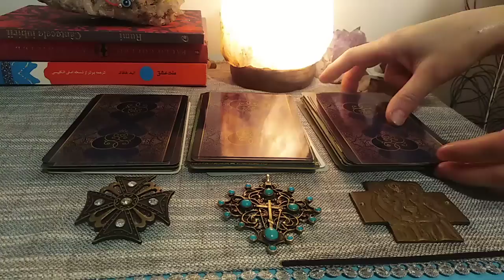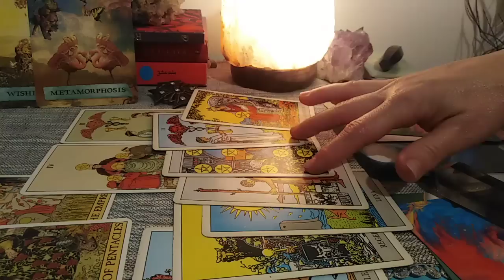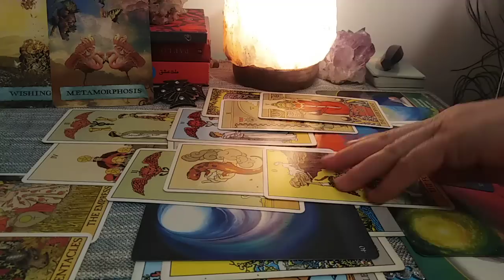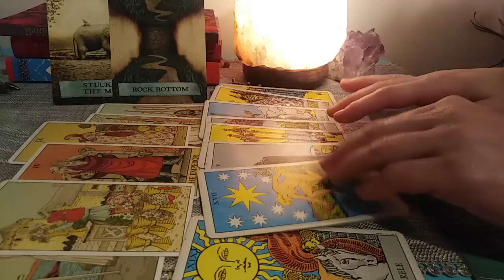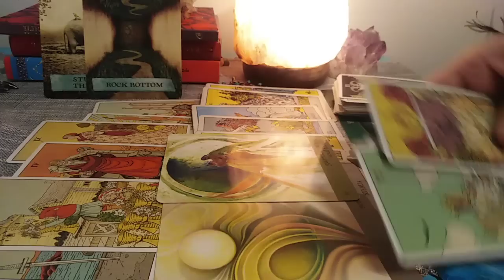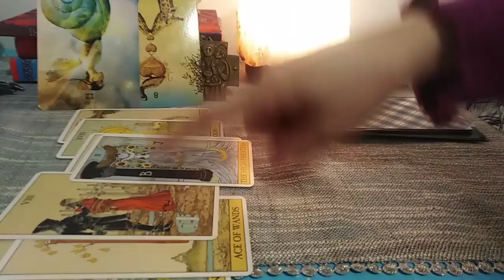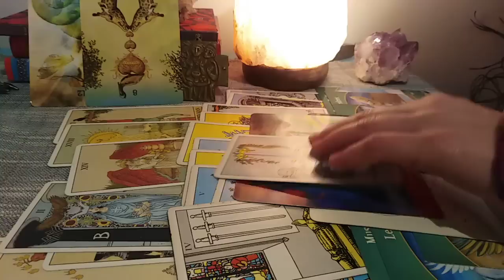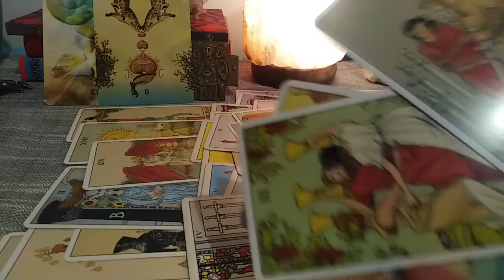PORTALUL ENERGETIC 11.11.2022 - INSPRE CE MERGETI - LA ALEGERE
INTRO - 0:00
NR 1 - 02:33
NR 2 - 31:17
NR 3 - 59:32